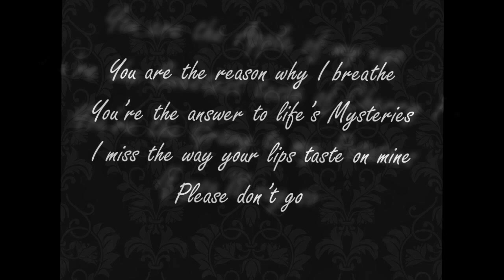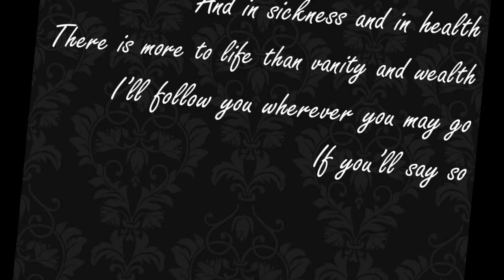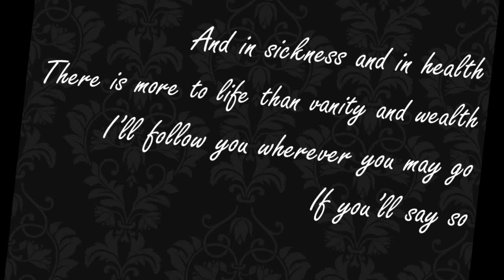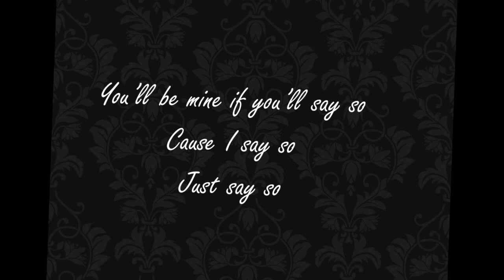Just Say So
My first attempt to use Garage Band in song writing. I need to get a better mic, but its a neat program!